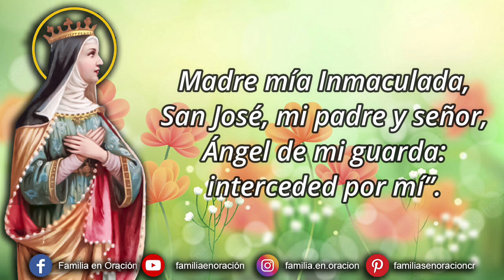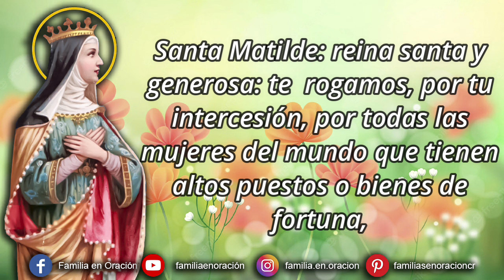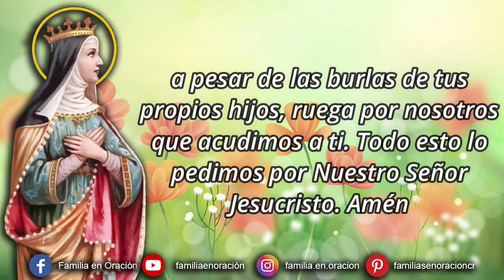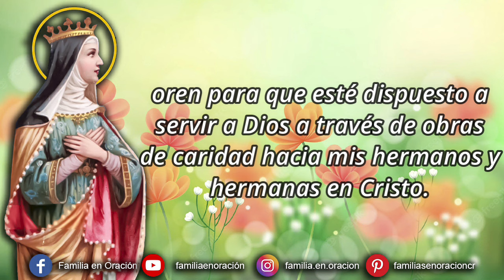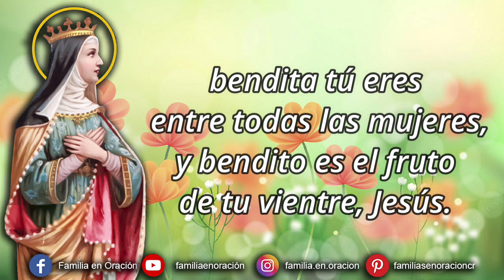Novena a Santa Matilde Día 3 🙏 7 de Marzo 2024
Novena a Santa Matilde - Día 3

Madre mía Inmaculada, San José, mi padre y señor, Ángel de mi guarda: intercedan por mí”.

🙏 ORACIÓN INICIAL
Santa Matilde: reina santa y generosa: te  rogamos, por tu intercesión, por todas las mujeres del mundo que tienen altos puestos o bienes de fortuna, sepan compartir sus bienes con los pobres con toda la generosidad posible, para que así se ganen los premios del cielo con sus limosnas en la tierra.

Consigue la gracia de Dios a todas las esposas para que sepan edificar en santidad a sus esposos y conducirlos por caminos de justicia. Oh sierva de Dios y humilde Reina Santa Matilde, patrona de las viudas, matrimonios, familias numerosas, reina bondadosa que cuidaste de los pobres, a pesar de las burlas de tus propios hijos, ruega por nosotros que acudimos a ti. Todo esto lo pedimos por Nuestro Señor Jesucristo. Amén

3️⃣ DÍA TERCERO
Querido Señor, te damos gracias por darnos a Santa Matilde como ejemplo de santidad. Ayúdanos a imitar la devoción hacia ti que ella ha mostrado en su constante servicio a los necesitados que la rodean.

Santa Matilde, te has dado a conocer a los demás por tus actos de caridad durante tu mandato como Reina. Has continuado este servicio caritativo toda tu vida, por amor de Dios.

¡Por favor continúe llevando mis súplicas ante el trono de Dios!

Ha sido tan generoso con los pobres que lo rodean que sus hijos adultos han comenzado a criticar lo que consideraban demasiada extravagancia en sus organizaciones benéficas.

Oren por mí, para que siempre sea generoso con los necesitados, por amor de Dios, oren para que esté dispuesto a servir a Dios a través de obras de caridad hacia mis hermanos y hermanas en Cristo.

🙏 ORACIÓN FINAL
Escuchadnos, Oh Dios Salvador nuestro, y haced que la solemnidad de la bienaventurada Matilde, al mismo tiempo que regocija nuestra alma, la enriquezca con los sentimientos de una tierna devoción. Te lo pedimos por Jesucristo Nuestro Señor. Amén